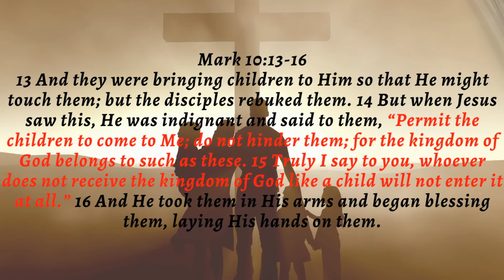Handing out Advertisements on the Streets - Success?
Join my little adventure of handing out advertisements to a film night at our local church.